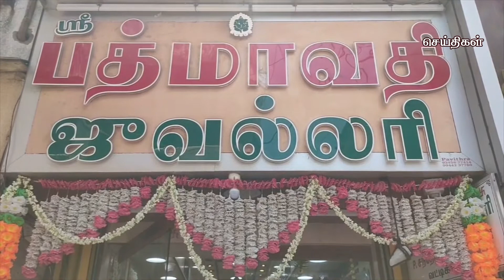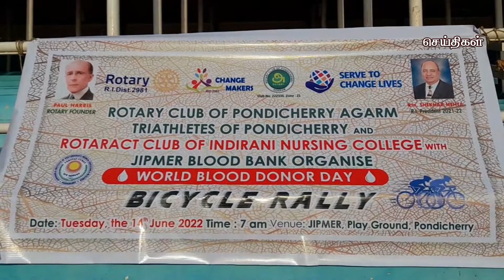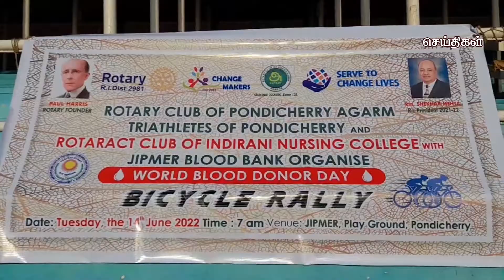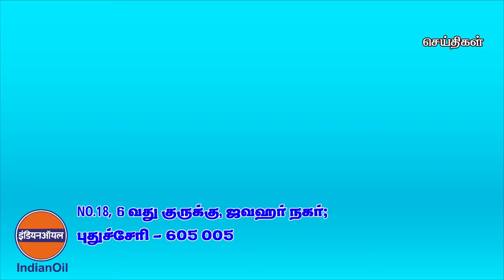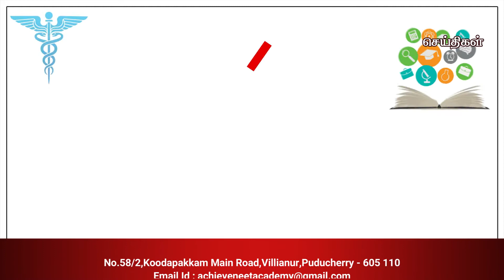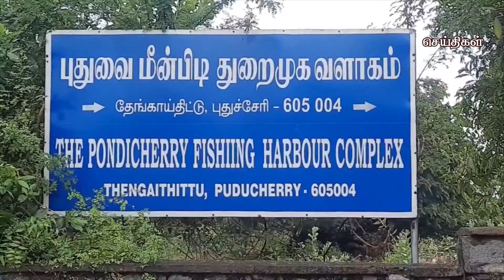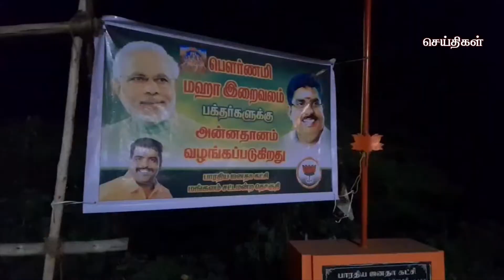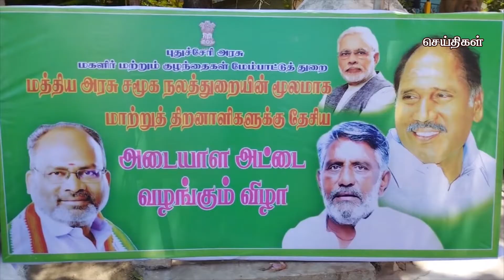கமலா மீடியா செய்திகள் புதுச்சேரி 14-06-2022 Kamala Media News Puducherry